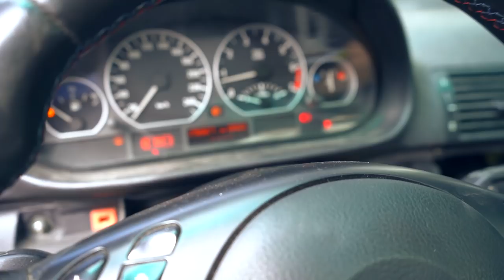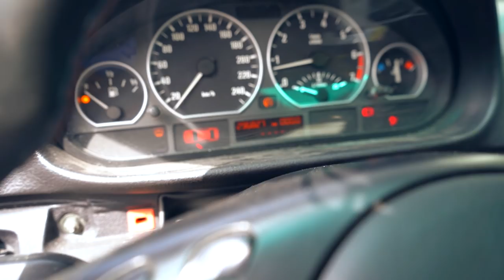400€ BMW E46 325 hat mehr Löcher als Schweizer Käse!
Wie sollen unser Compact nennen?
Was würdet ihr mit dem Auto machen?

KDS Tuning
Gewindefahrwerk

Hazet Akkuschrauber

R.I.P Performance